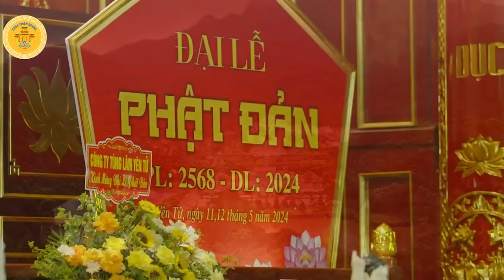Đường Đến CHÂN TRỜI HẠNH PHÚC - Đừng Để Thời Gian Trôi Qua Vô Ích | Ni Sư Hương Nhũ Giảng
Quý Phật Tử và Đạo Hữu đang nghe thuyết pháp của Ni Sư Hương Nhũ trên kênh: Pháp Thoại Nhiệm Màu.
Chúng con tạo kênh: Pháp Thoại Nhiệm Màu này với mong muốn chia sẻ thật nhiều các bài pháp thoại hay và ý nghĩa của Ni Sư Hương Nhũ tới quý Phật Tử
- Qua những Pháp Thoại vô cùng quý báu của Ni Sư kính mong quý Phật Tử và Đạo Hữu thân tâm luôn an lạc, bình an, đời sống thiện lành và thường gieo phước báu đến với muôn loài.
- Chúng con nguyện sẽ tổng hợp và đăng tải video thuyết pháp của Sư Cô lên mỗi ngày.
👉 Quý Phật Tử có dịp hoan hỷ đến viếng thăm Chùa Thiên Quang tại địa chỉ:
⛩ 106/15 Khu phố Tân Hoà - Phường Đông Hoà - TP Dĩ An - Tỉnh Bình Dương
Nam Mô Bổn Sư Thích Ca Mâu Ni Phật ạ
- Chúng con Đảnh Lễ Tri Ân Sư Cô và cảm ơn quý Phật Tử rất nhiều